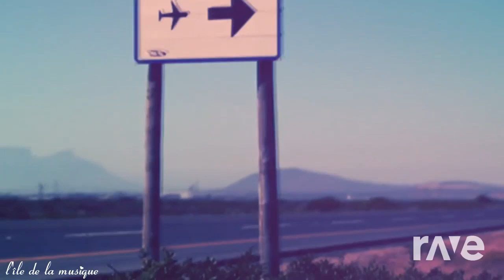ATB Ecstasy Morten Granau Remix ---- Pascal Letoublon - Friendships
I was just trying RaveDJ and hit the upload button :-(